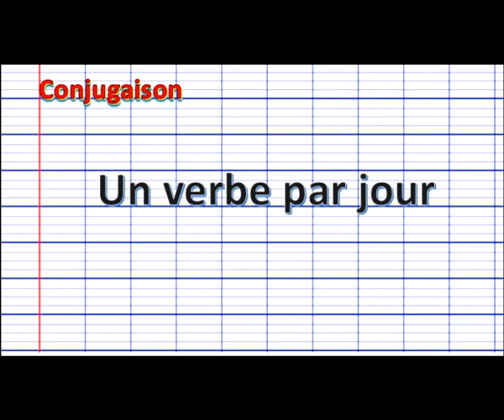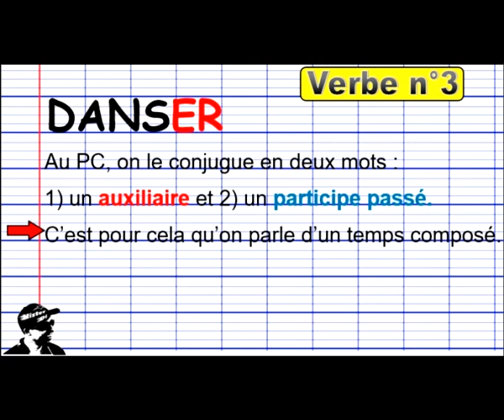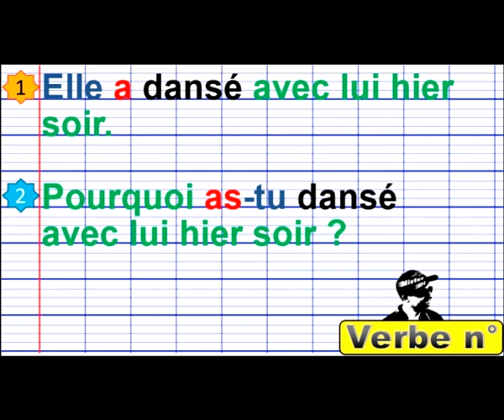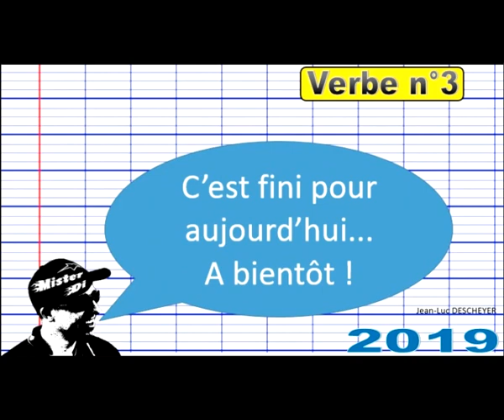Conjuguer "danser" au Passé composé 2019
Dans cette vidéo, vous allez apprendre à conjuguer au passé composé un des 12 verbes actuellement au programme du CE2. Vidéo destinée aux élèves et à leurs professeurs à diffuser en classe ou à regarder chez soi pour mieux comprendre la conjugaison. Retrouvez toutes les vidéos et tous les cours de MISTERDI sur la chaîne Youtube de JLD Misterdi
Musique d'accompagnement interprétée et composée par JLD Misterdi.